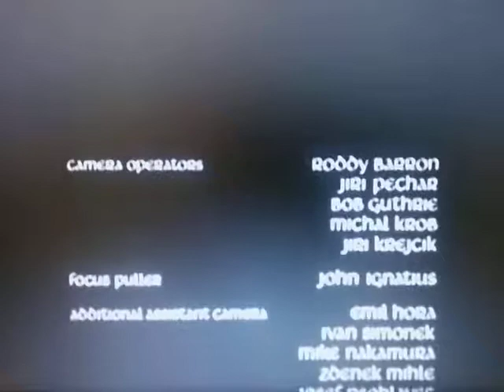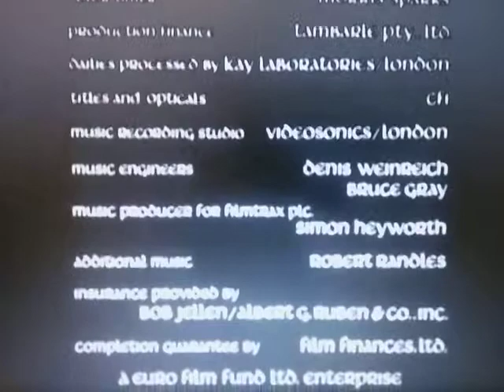Metro-Goldwyn-Mayer (Howling 2 Variant)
From The Movie "Howling 2"